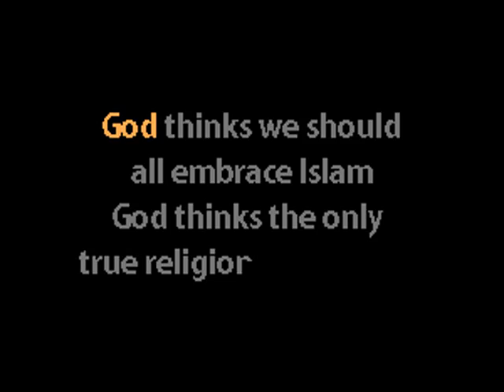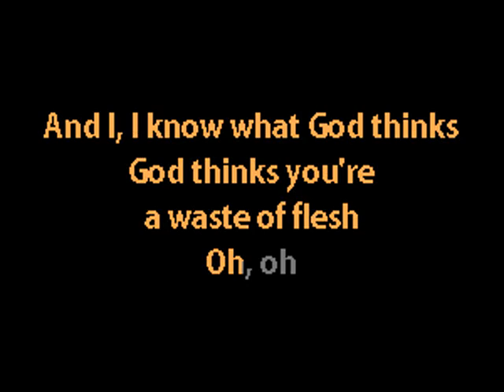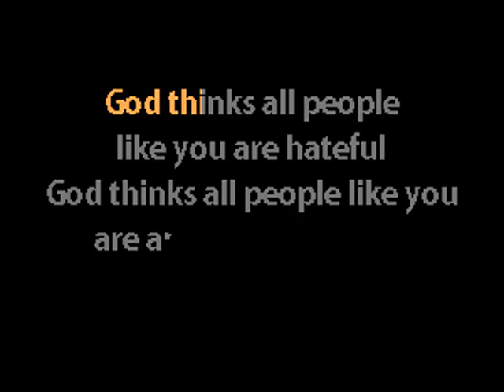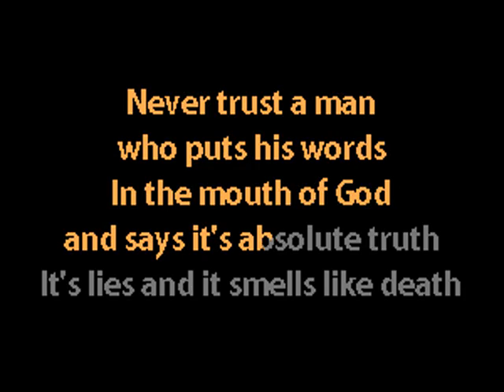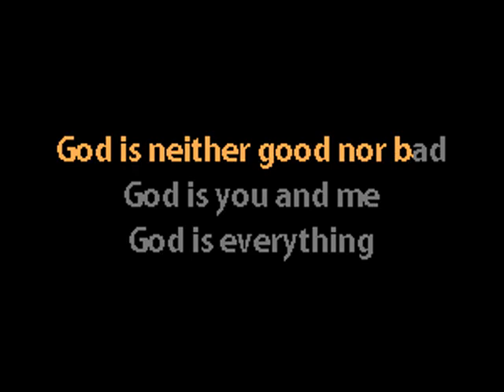Voltaire - God Thinks - Karaoke w. lyrics - Caritas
dark cabaret deathrock dark wave goth gothic rock steampunk deist hymn karaoke